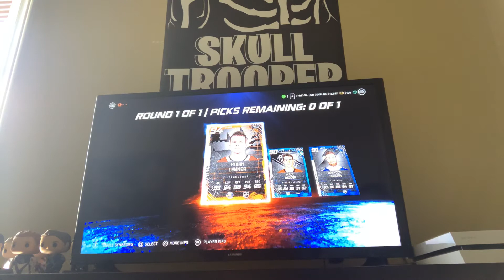NHL 20 free agency choice set 15 gold collectables